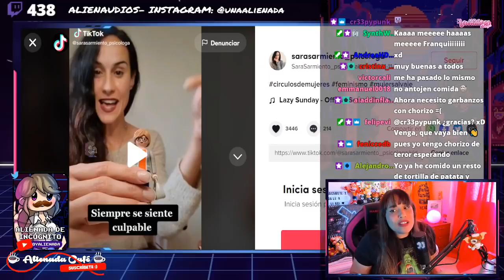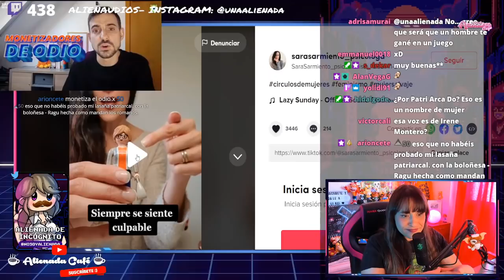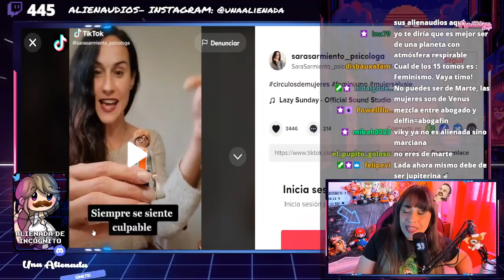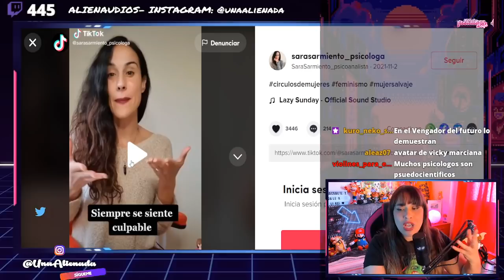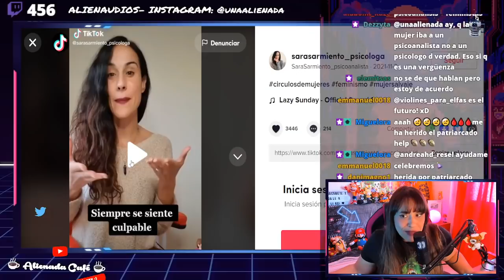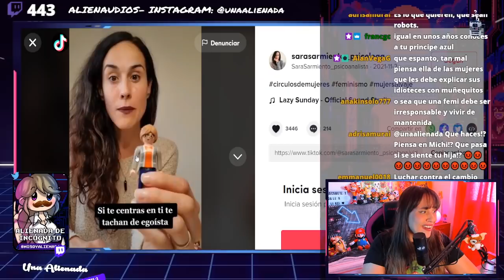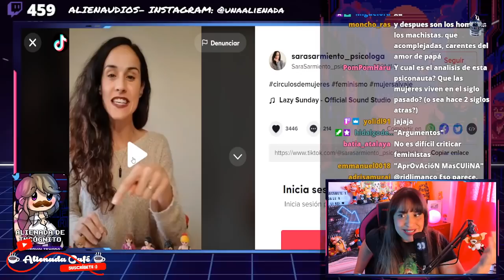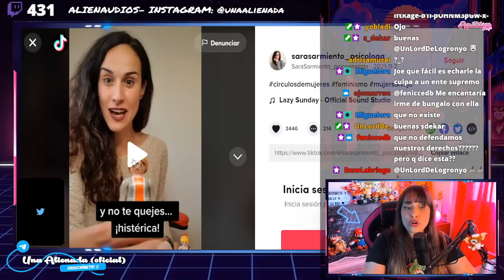🤣 MAGUFA FEMlNlSTA NOS EXPLICA LO QUE ES: "LA HERlDA POR PATRlARCADO" 🤦‍♀️